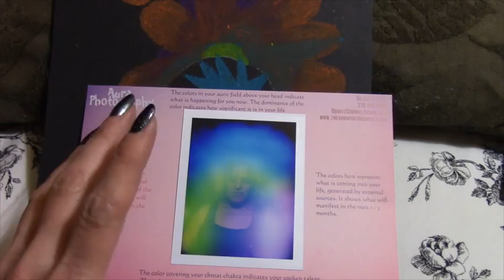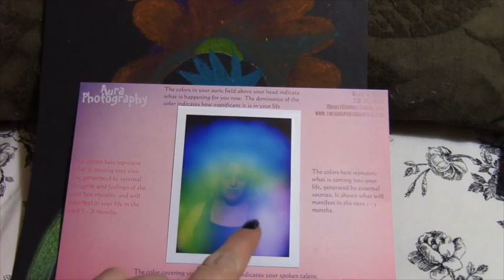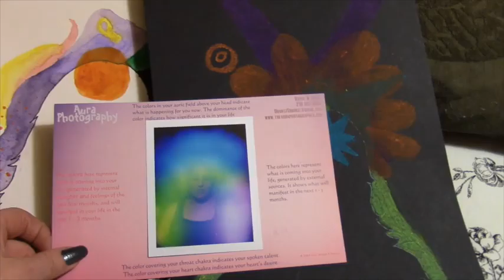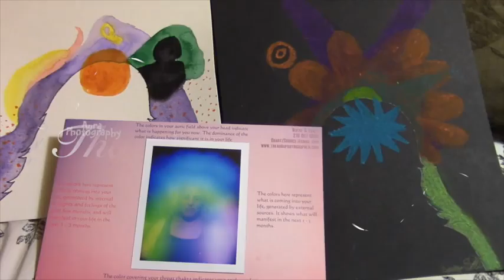Aura Portraits & Photo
Here I share a couple of aura portraits & one aura photograph of myself. Enjoy! :)